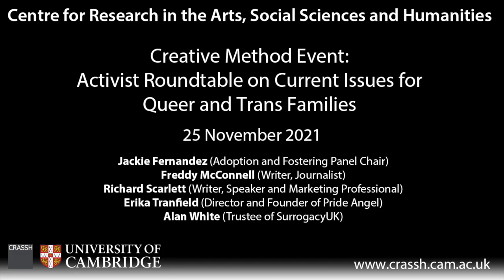CRASSH | Creative Method Event: Activist Roundtable on Current Issues for Queer and Trans Families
Speakers
Jackie Fernandez (Parent to three children and independent member, Vice Chair and Chair of several adoption and fostering panels; volunteer for New Family Social)

Freddy McConnell (Writer, journalist and trans solo dad by choice)
Richard Scarlett (Writer, speaker and marketing professional. Parent to a toddler via US gestational surrogacy)

Erika Tranfield (Director and founder of Pride Angel, and mum to 2 baby girls)
Alan White (Trustee of SurrogacyUK and an intended parent through traditional surrogacy)

Abstract
At this roundtable, we will ask what the current issues are for queer and trans families. LGBTQ+ parents, partners and activists will discuss the ways in which the personal may be political in their lives, and how their family formation journeys may have become an issue of both rights and justice.